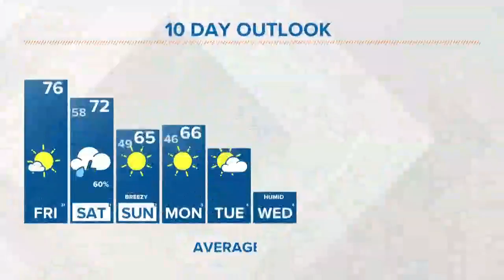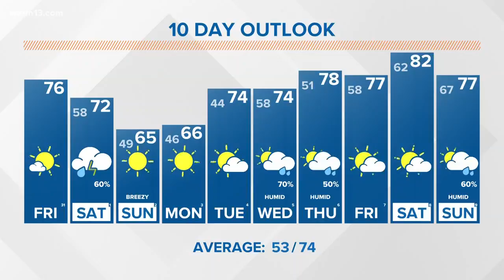13 on Target Forecast: Friday morning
A sunny Friday will be followed by another round of rain starting Friday night.